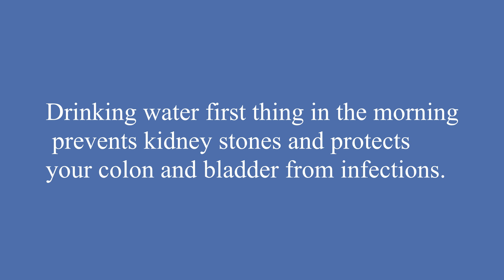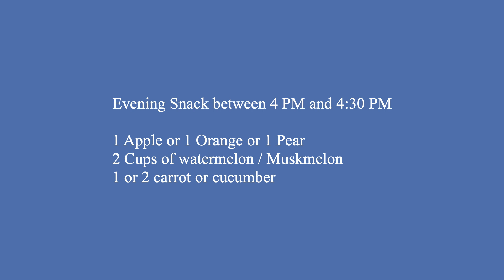Day 20 - 30 Day Intermittent Fasting Challenge || Kerala weight loss Diet Plan & Exercise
Hello I am Rose Mary, Eat clean & get fit is my YouTube channel where I share my workout routines and clean & delicious recipes for weight loss and weight management. I am not a professional nutritionist or fitness trainer, all my experience is what I have got from my 15 kg weight loss journey. Also let me know what you need help with. I will help you on that.